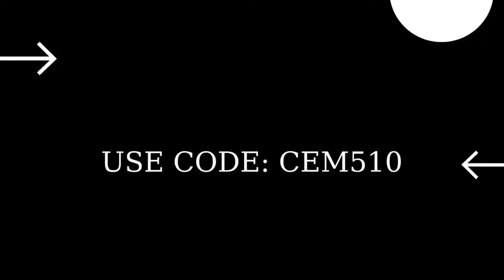Find Tover Tokens in Condo Canyon Fortnite Snap Quests